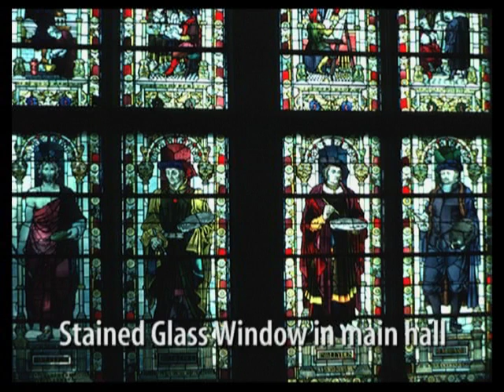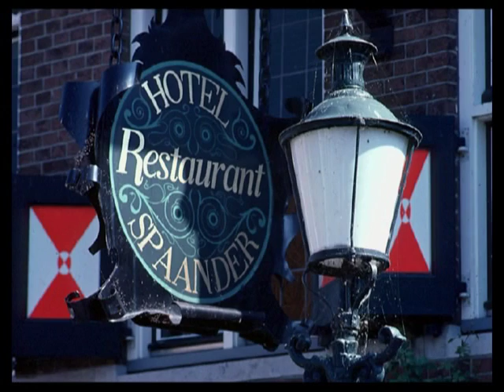Holland 1975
Images from a trip to Holland in 1975